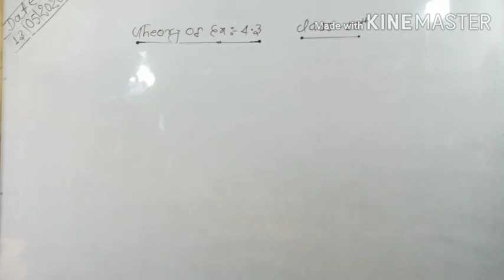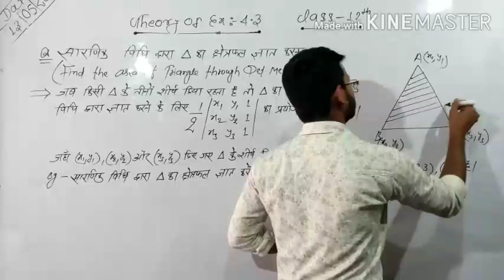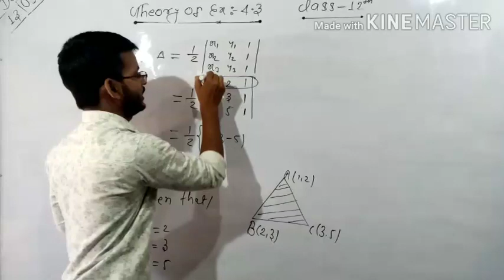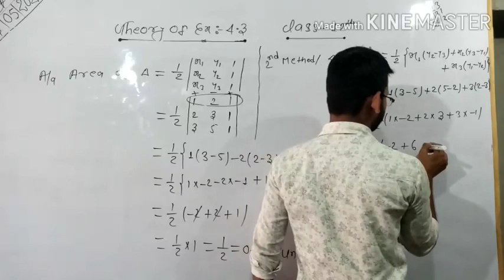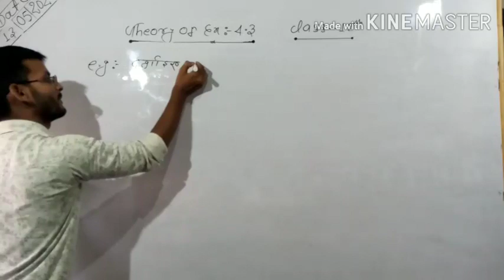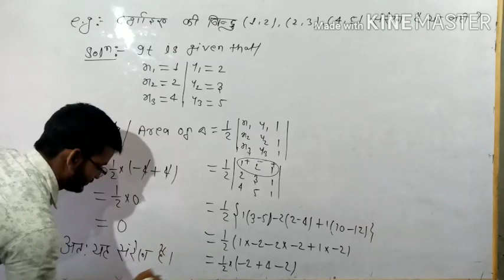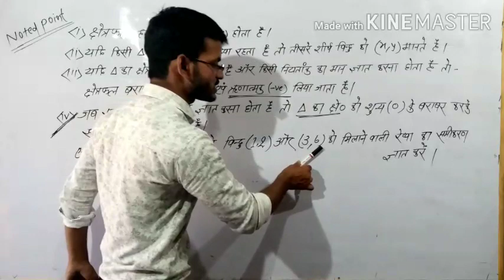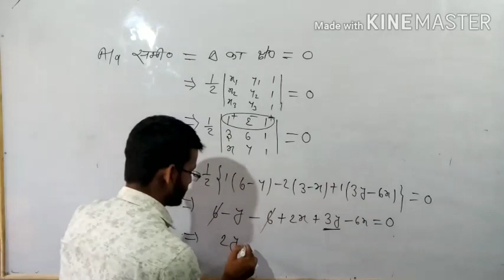Theory of Determinant.Ex-4.3 by J.P.Sir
Unite name- Class 12th theory of Determinant.

Hii